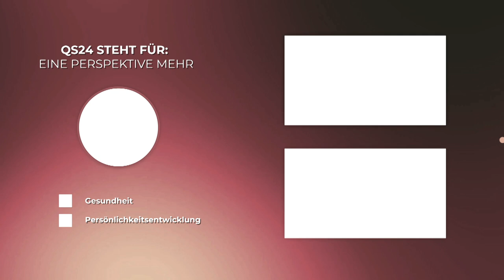Reich bist du, wenn es reicht | Karin Schrag | Erfolg mit Herz | QS24 Gesundheitsfernsehen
Vor kurzem habe ich einen weisen Satz gehört. Er heisst: „Reich bist du, wenn es reicht“.
Tatsächlich hat das Adjektiv „reich“ den gleichen Wortstamm wie das Verb „reichen“.
Reichen hat zwei Bedeutungen: Ich reiche jemandem etwas. Und: Wenn es reicht (aus-reicht), dann ist es genug. Beides macht dich reich: Wenn du jemandem etwas gibst, und wenn du das Gefühl hast, dass es für dich reicht – dass du schon genug hast und dass es auch immer genug für dich haben wird.

▬ Zu Gast ▬▬▬▬▬▬▬▬▬▬▬▬▬▬▬▬▬
Karin Schrag, Coach für authentische Führung und wertschätzende Sprache
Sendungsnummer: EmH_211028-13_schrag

Karin Schrag
Zu den kostenfreien Selbsttests: wie stressfrei spreche ich, wie konfliktfrei spreche ich, Wie klar spreche ich, wie wirkungsvoll spreche ich.